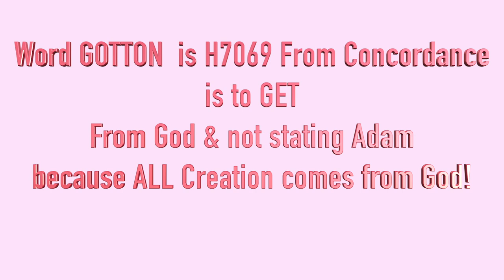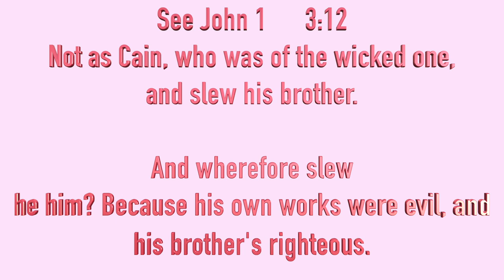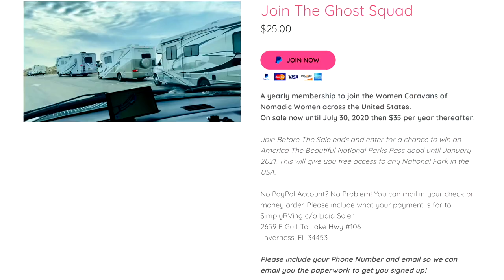HETROPATERNAL TWINS CAIN & ABEL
✝️We learn the truth of Genesis chapter 4 that Cain & Abel were hetropaternal superfecundation Twins. Now you will know why the SIN Was so bad in this world.

If you appreciate my Tips, Lessons, Effort in Filming, Editing, my Website Blog and in the time I put into all these things including my Bible Study Video's, you can now support this channel by leaving a Tip in my Virtual Tip JAR

My Website BLOG is Up!

MY Stickers & Pet Emergency Stickers are HERE!

📬YOU CAN NOW SEND ME MAIL :
 SimplyRVing C/O Lidia Soler
2659 E Gulf To Lake Hwy #106

Everything in this video is subject to my opinion, research and experience.